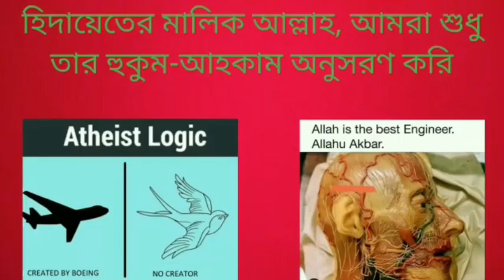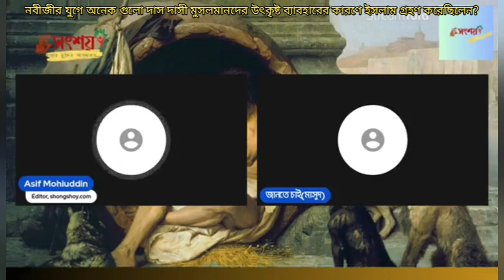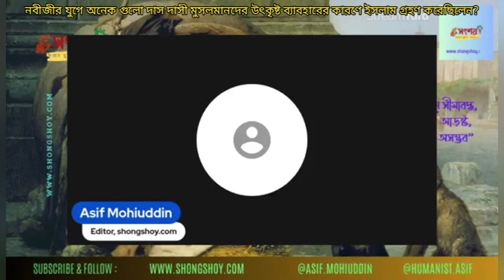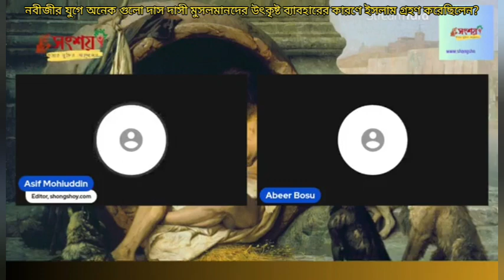নবীজীর যুগে অনেক গুলো দাস দাসি মুসলমানদের উৎকৃষ্ট ব্যবহারের কারণে ইসলাম গ্রহণ করেছিলেন?